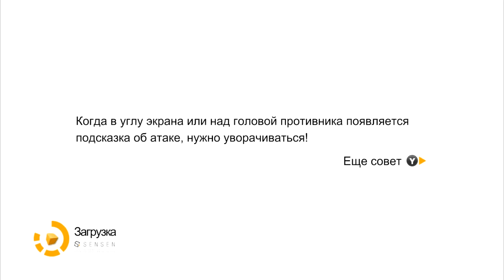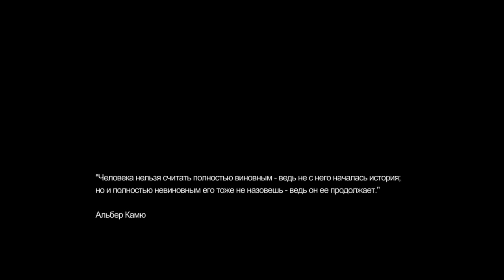Remember Me - #2 [Бар Мозговая Течь]